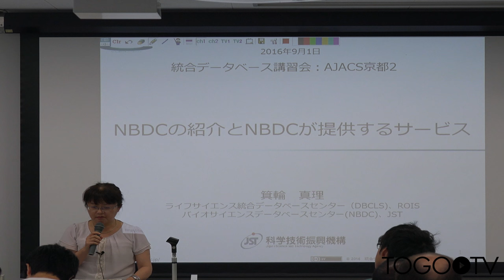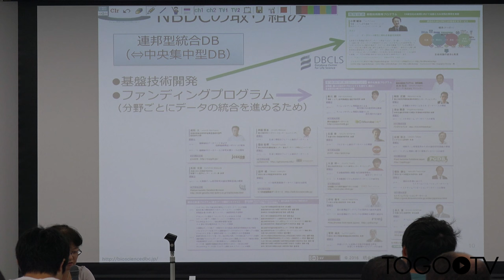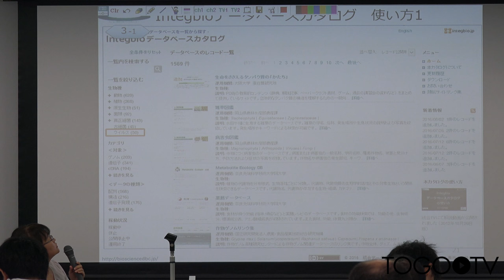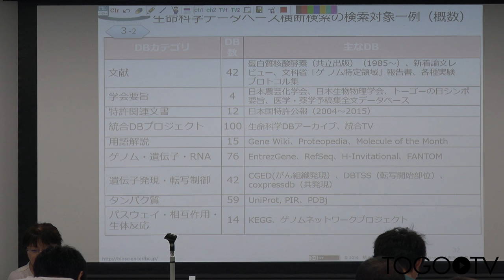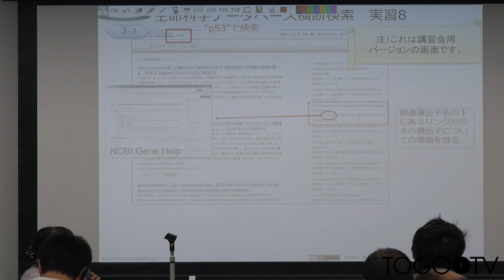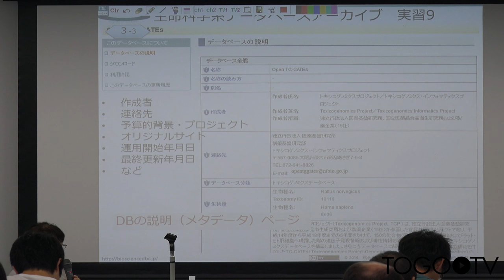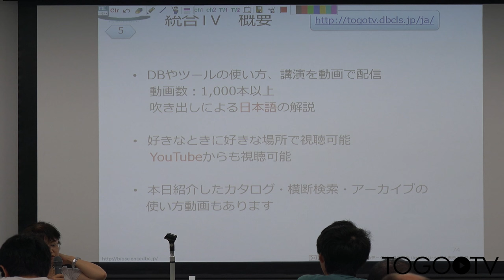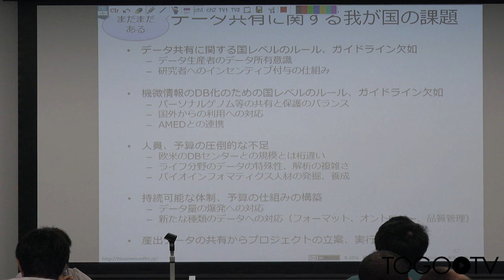NBDCの紹介とNBDCが提供するサービス @ AJACS京都2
本日の統合TVは、2016年9月1-2日に開催された統合データベース講習会:AJACS京都2から、バイオサイエンスデータベースセンター (NBDC) / ライフサイエンス統合データベースセンター (DBCLS) 箕輪 真理 による「NBDCの紹介とNBDCが提供するサービス」をお送りします。約1時間24分です。